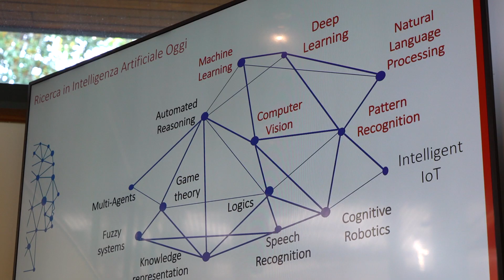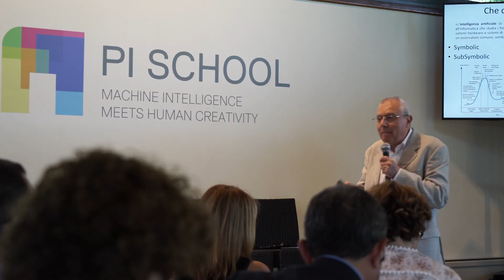Giornata sull'Intelligenza Artificiale - Intergruppo parlamentare IA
22 luglio 2019, Roma, Pi Campus.

Una prima giornata di formazione organizzata da Alessandro Fusacchia (+Europa), Alessandra Carbonaro (M5S) per l'Intergruppo parlamentare sull'Intelligenza Artificiale, insieme a Marco Trombetti (imprenditore e co-fondatore di Pi Campus). Lo scopo della giornata è stato aumentare la consapevolezza (e conoscenza) di 40 tra parlamentari, sindaci ed esponenti della società civile di diversi partiti e organizzazioni rispetto a cosa sia l’Intelligenza Artificiale e quali siano le probabili implicazioni del suo sviluppo negli anni a venire su temi come i diritti, le disuguaglianze, il lavoro, la privacy, l'educazione, l'arte e altri ancora.

Tutto questo a Pi Campus, fondo di Venture Capital e distretto di start-up con sede nel quartiere EUR specializzato in Intelligenza Artificiale.